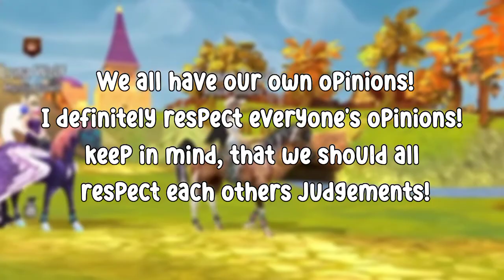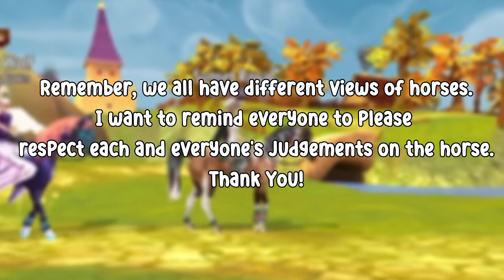SPOILER The Sky Mustang! || Horse Riding Tales News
Credit: Luna Wolf
I made my own storyline for the Sky Mustang!

 Hello, this is a storyline I made for the Sky Mustang! please let me know if you would use it or not by commenting!

Here it is:
"Soaring through the sky with cloudy white wings.
A feathered friend flying high as an eagle.
The sky is the home it/she/he came from to maybe come and have more friends to soar through the air with it/her/him!
During pasting gracefully through the clouds, it/she/he always sees a great view!"
-Sunset Royalz

✩ Rᴇᴀᴅ Tʜɪs ☆
★Wᴇʟᴄᴏᴍᴇ Tᴏ Oᴜʀ Cʜᴀɴɴᴇʟ!

★ℚ: Wʜᴀᴛ's ᴛʜɪs  ᴄʜᴀɴɴᴇʟ ᴀʙᴏᴜᴛ?

★𝔸: Wᴇ ᴅᴏ ʜᴏʀsᴇ MMOPRG ᴠɪᴅᴇᴏs, Aʀᴛ, Gᴀᴍᴇᴘʟᴀʏ, Uᴘᴅᴀᴛᴇ Nᴇᴡs &
         sᴏ ᴍᴜᴄʜ ᴍᴏʀᴇ!

★ℚ : Cᴀɴ ʏᴏᴜ ᴛᴇʟʟ ᴍᴇ ᴡʜɪᴄʜ ᴍᴜsɪᴄ/sᴏᴜɴᴅ ᴅɪᴅ ʏᴏᴜ ᴜsᴇ ɪɴ ᴛʜɪs
         ᴠɪᴅᴇᴏ?
★𝔸: I'ᴍ sᴏʀʀʏ, ɪ ʜᴀᴠᴇ ᴅᴏᴡɴʟᴏᴀᴅᴇᴅ ғɪʟᴇs ᴛʜᴀᴛ ᴄᴏɴᴛᴀɪɴs ᴏᴠᴇʀ 1000+
         ɴᴏɴ ᴄᴏᴘʏʀɪɢʜᴛ sᴏᴜɴᴅs/ᴍᴜsɪᴄ/sᴏɴɢs.

★ℚ:  Wʜᴀᴛ's Yᴏᴜʀ Sᴛᴀʀ Sᴛᴀʙʟᴇ Oɴʟɪɴᴇ Usᴇʀɴᴀᴍᴇs?
★𝔸:  Oᴜʀ Sᴛᴀʀ Sᴛᴀʙʟᴇ Oɴʟɪɴᴇ Usᴇʀɴᴀᴍᴇs Aʀᴇ:
         ✩ Cᴀᴅᴇɴᴄᴇ Sᴀᴘᴘʜɪʀᴇᴅᴇᴡ
         ☆ Sᴋʏʟᴀʀ Dᴀʀᴋᴡᴀʏ

★ℚ: Wʜᴀᴛ's Yᴏᴜʀ Hᴏʀsᴇ Rɪᴅɪɴɢ Tᴀʟᴇs Usᴇʀɴᴀᴍᴇs?
★𝔸: Oᴜʀ Hᴏʀsᴇ Rɪᴅɪɴɢ Tᴀʟᴇs Usᴇʀɴᴀᴍᴇs Aʀᴇ:
        ✩ Sᴜɴsᴇᴛ Rᴏʏᴀʟ6523
        ✩ Sᴋʏʟᴀʀ Pʀɪɴᴄᴇss1444

★     ★  Iɴsᴛᴀɢʀᴀᴍ ★     ★

★ sᴜɴsᴇᴛ_ʀᴏʏᴀʟᴢ

★ Pʟᴇᴀsᴇ ғᴏʟʟᴏᴡ ᴜs ᴏɴ Iɴsᴛᴀɢʀᴀᴍ!♥︎
    Tᴏ ʙᴇ ᴜᴘᴅᴀᴛᴇᴅ ᴀᴛ ɴᴇᴡ ᴜᴘᴄᴏᴍɪɴɢ ᴠɪᴅᴇᴏs ᴀʀᴇ ᴄᴏᴍɪɴɢ! ᴀʀᴛ,
    ɢɪᴠᴇᴀᴡᴀʏs & sᴏ ᴍᴜᴄʜ ᴍᴏʀᴇ!

★Oᴜʀ ᴄʜᴀɴɴᴇʟ ᴅᴏᴇs ɴᴏᴛ ᴀᴄᴄᴇᴘᴛ ᴅʀᴀᴍᴀ ᴏʀ ʜᴀᴛᴇ sᴘᴇᴇᴄʜ ɪɴ ᴛʜᴇ
   ᴄᴏᴍᴍᴇɴᴛs, ʀᴇᴍᴇᴍʙᴇʀ ᴛᴏ ᴋᴇᴇᴘ ᴛʜᴇ ᴄᴏᴍᴍᴇɴᴛ sᴇᴄᴛɪᴏɴ sᴀғᴇ ғᴏʀ ᴀʟʟ
   ᴠɪᴇᴡᴇʀs!
   Oᴜʀ ᴠɪᴅᴇᴏs ᴀʀᴇ sᴜɪᴛᴀʙʟᴇ ᴇɴᴏᴜɢʜ ғᴏʀ 10+
   ᴘʟᴇᴀsᴇ ɴᴏᴛᴇ ᴛʜᴀᴛ ɪғ ʏᴏᴜ ᴀsᴋ ғᴏʀ ᴀ ɢɪғᴛ ᴏɴ Hᴏʀsᴇ ʀɪᴅɪɴɢ ᴛᴀʟᴇs ʏᴏᴜ
   ᴍᴀʏ ʙᴇ ʙʟᴏᴄᴋᴇᴅ.

★ !!!DO NOT ᴛᴀᴋᴇ ᴀɴʏ ɪᴍᴀɢᴇs, sᴄʀᴇᴇɴsʜᴏᴛs ᴏʀ ʀᴇᴄᴏʀᴅɪɴɢ ᴏғ ᴏᴜʀ
        ᴛʜᴜᴍʙɴᴀɪʟs, ᴠɪᴅᴇᴏs, ᴏᴜʀ ᴀᴜᴅɪᴏ & ᴘʜᴏᴛᴏs!!!

★   ★ Tʜᴀɴᴋ Yᴏᴜ Fᴏʀ Uɴᴅᴇʀsᴛᴀɴᴅɪɴɢ! ★    ★

𝔾𝕖𝕣𝕞𝕒𝕟 🇩🇪 Deutsch

★ℚ: Worum geht es in diesem Kanal?

★𝔸: Wir machen Massively Multiplayer Online-Rollenspiele, Kunst,
        Gameplay, Update-News und vieles mehr!

★ℚ: Kannst du mir sagen, welche Musik/ welchen Ton du in diesem
         Video verwendet hast?

★𝔸: Es tut mir leid, ich habe Dateien heruntergeladen, die über 1000
        nicht urheberrechtlich geschützte Sounds/Musik/Songs
        enthalten.

★ ℚ: Wie lauten Ihre Star Stable Online-Benutzernamen?

★ 𝔸: Unsere Star Stable Online-Benutzernamen sind:
                       ✩ Cᴀᴅᴇɴᴄᴇ Sᴀᴘᴘʜɪʀᴇᴅᴇᴡ
                       ☆ Sᴋʏʟᴀʀ Dᴀʀᴋᴡᴀʏ

★ ℚ: Was ist dein Horse Riding Tales Benutzernamen?
★ 𝔸: Unsere Horse Riding Tales Benutzernamen sind:
                  ✩ Sᴜɴsᴇᴛ Rᴏʏᴀʟ6523
                  ✩ Sᴋʏʟᴀʀ Pʀɪɴᴄᴇss1444
   ★     ★  Iɴsᴛᴀɢʀᴀᴍ ★     ★
         ★ sᴜɴsᴇᴛ_ʀᴏʏᴀʟᴢ

★Bitte folgen Sie uns auf Instagram!♥︎

   Aktualisiert werden unter Neue kommende Videos kommen! Kunst,
   Werbegeschenke und vieles mehr!

★Unser Kanal akzeptiert keine Dramen oder Hassreden in den
   Kommentaren, denken Sie daran, den Kommentarbereich für alle
   Zuschauer sicher zu halten!
   Unsere Videos sind für 10+ geeignet, bitte beachten Sie das, wenn
   Sie um ein Geschenk bitten Horse Riding Tales Sie können
   blockiert werden.

★!!!Machen Sie KEINE Bilder, Screenshots oder Aufzeichnungen
      unserer Thumbnails, Videos, unserer Audios und Fotos!!!

   ★   ★ Danke für dein Verständnis! ★    ★

*Extra
Sage Warriors
sage_warriors
Royal Sisterz Dressage
royal.sisterz.hrt

*Support the Royal Sisterz!

Hello, Royal Sisterz is a HRT dressage club!
We are a basic to elite dressage club. We are filled with kind hearted players and joy. We focus on HRT dressage. We do dressage to the highest level.